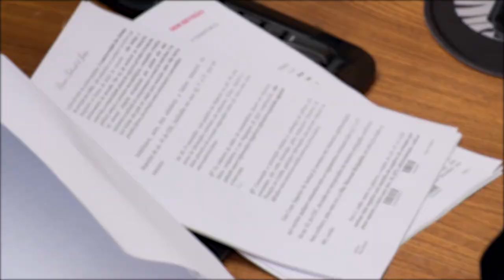Clique STJ - Bloqueio Passaporte (21/12/2018)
Superior Tribunal de Justiça mantém bloqueio de passaporte como meio coercitivo para pagamento de dívida.